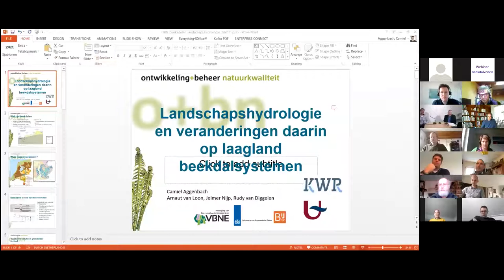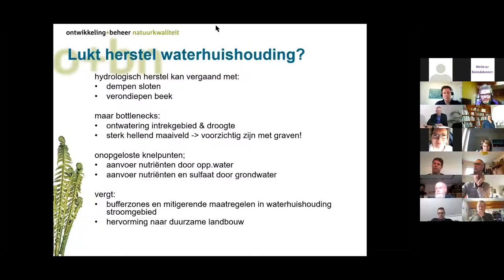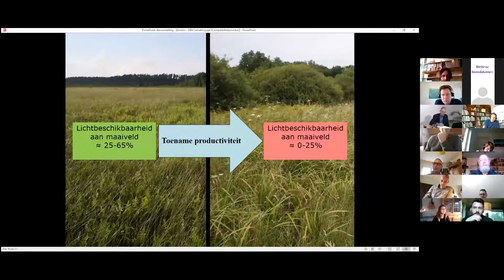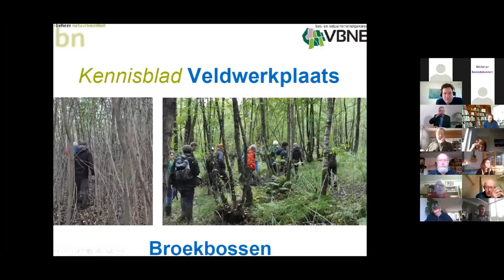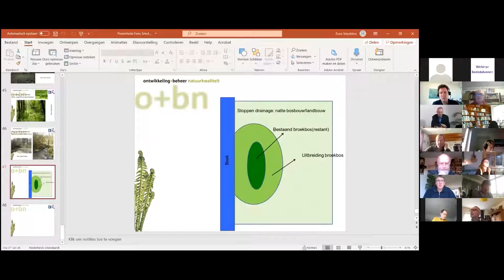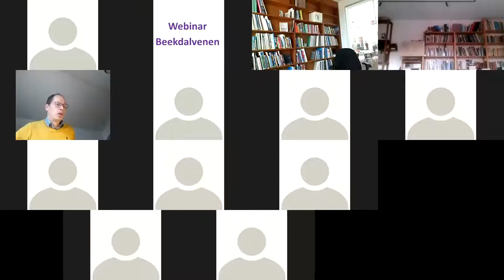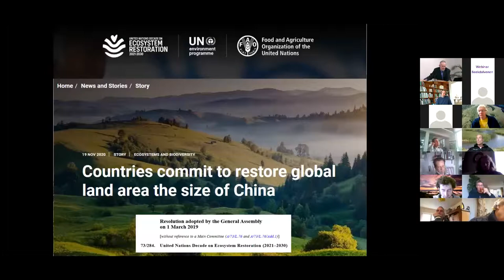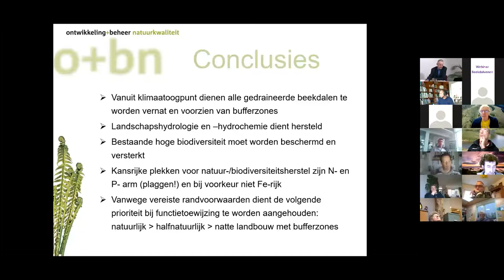Biodiversiteit of CO2-fabriek? Webinar over herstel en beheer van Beekdalvenen